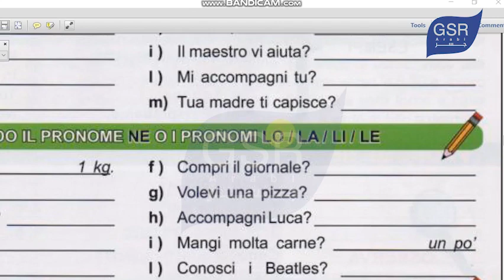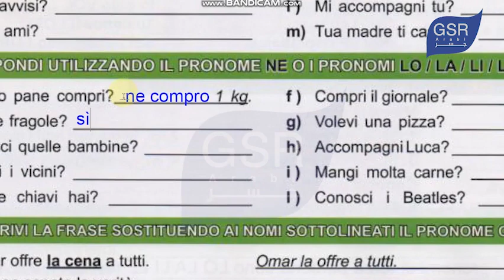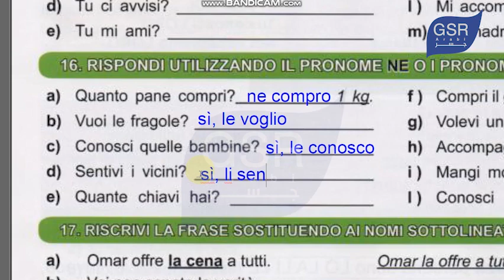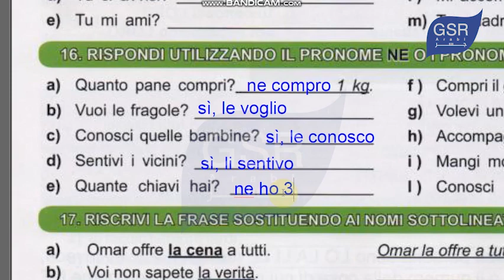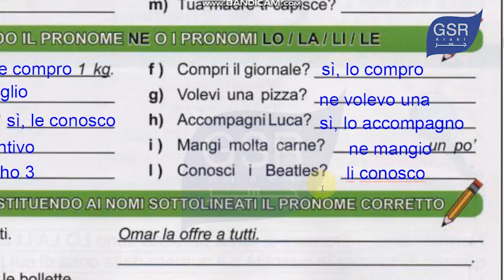Pronome ne e pronomi lo, la, li, le /Unità (2-15)